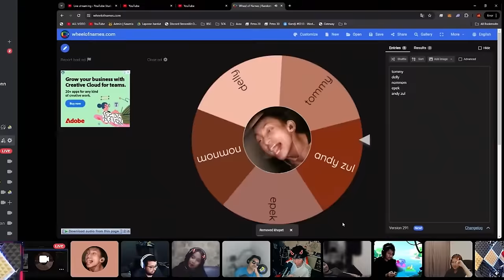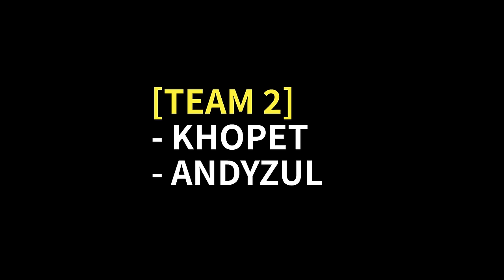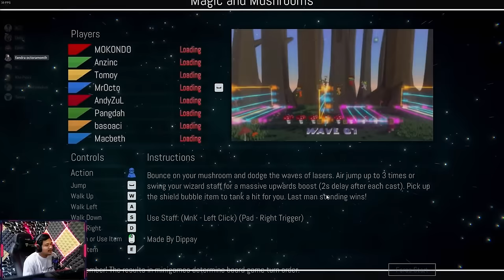MAP LASER BIKIN KERING !! - Pummel Party